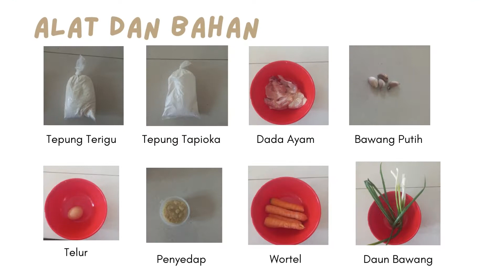[Kelompok 4/P1] SEMPOL SAYUR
[PPP 57/Kelompok 4/P1] SEMPOL SAYUR
Anggota Kelompok:
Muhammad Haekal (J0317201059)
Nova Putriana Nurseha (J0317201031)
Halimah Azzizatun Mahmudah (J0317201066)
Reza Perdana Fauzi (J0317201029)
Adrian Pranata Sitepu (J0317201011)